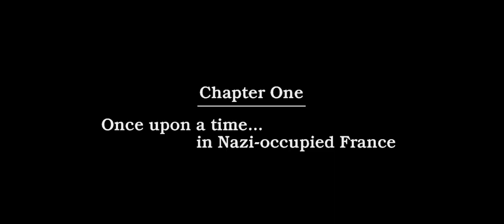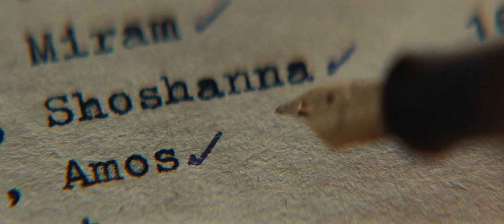Hans Landa: Eccentric Evil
A look at Christoph Waltz' superb performance as Colonel Hans Landa in Inglourious Basterds' opening scene.